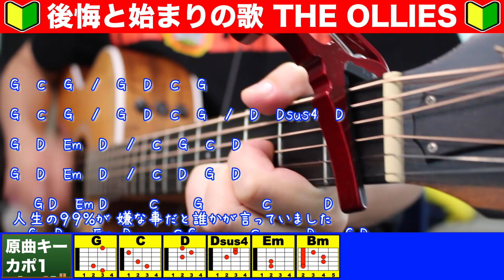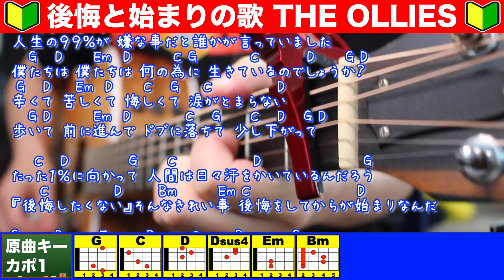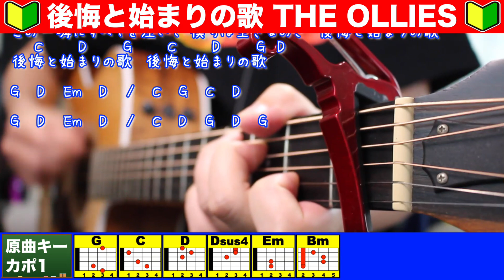【弾き語り】後悔と始まりの歌 / THE OLLIES アルバム「HUMANS SHIP」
▶︎弾き語りライブや練習に便利！【大きいサイズ】の見開きコード譜

【再生リスト】色々歌ってますので是非見てくださいませ😆

【使用機材】

◆カポ①『E.D.GEAR EGC-1 シルバー カポタスト 【EDギア EGC1】』
◆カポ②『KYSER カポタスト6 STRING BLACK KG6BA QUICK-CHANGE CAPO』

🦩【オーリーズショップBAES「おもしろグッズ売ってます」】

🦩【TikTok「効果音シリーズ」】
Tiktok.com/@olliesdaigo

🦩【blog「日々の音楽活動を長々と書いています」】

🦩【Instagram「毎日更新してますので是非こちらも！」】